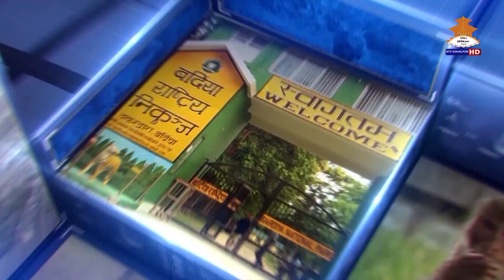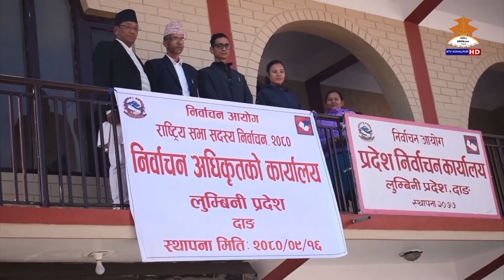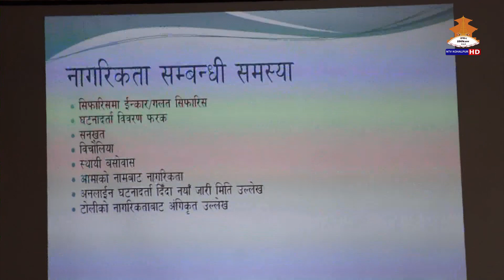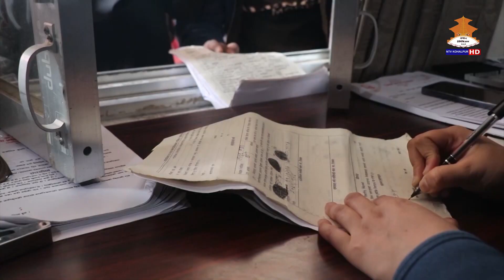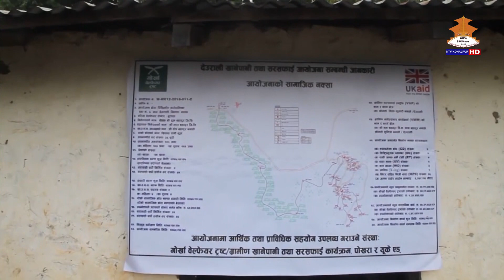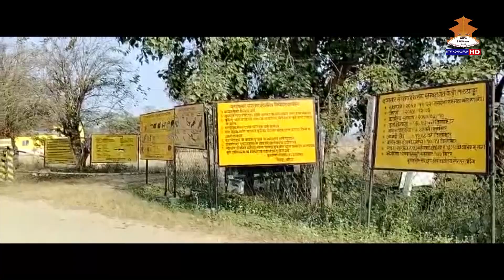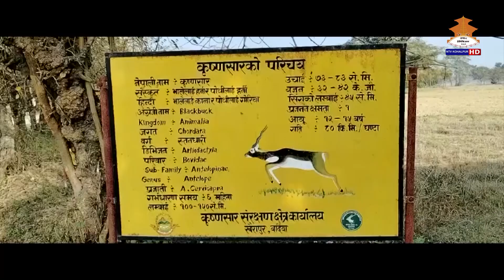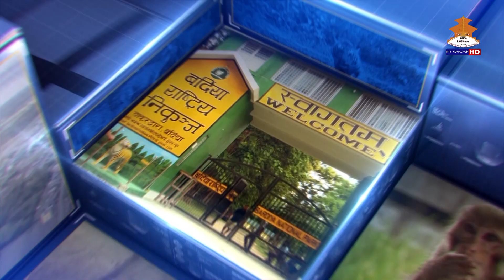7PM NTV KOHALPUR NEWS माघ १८ गते २०८० ।। एनटिभी कोहलपुर समाचार ।।7PM NEWS 20801018